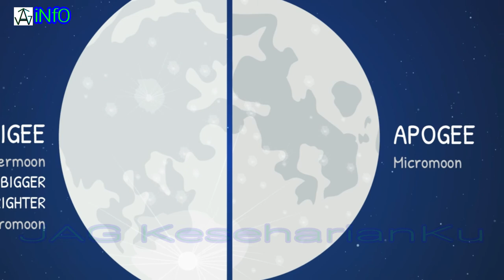SUPERMOON paling TERANG & TERBESAR di Tahun 2019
SUPERMOON di tahun 2019 ini diprediksi lebih besar dan lebih terang dari supermoon pada tahun-tahun sebelumnya,